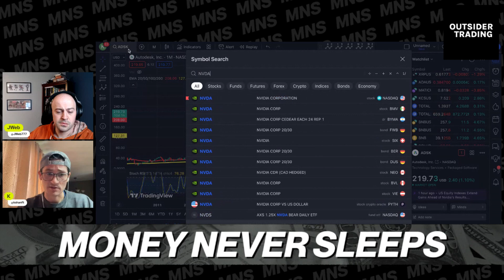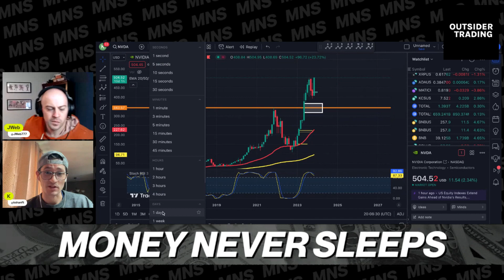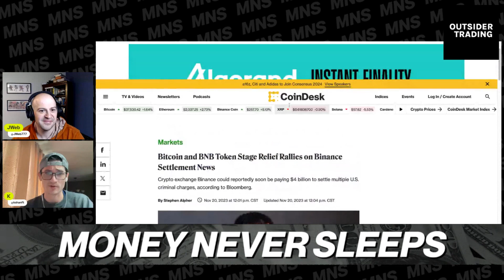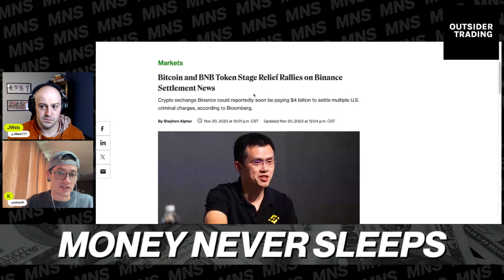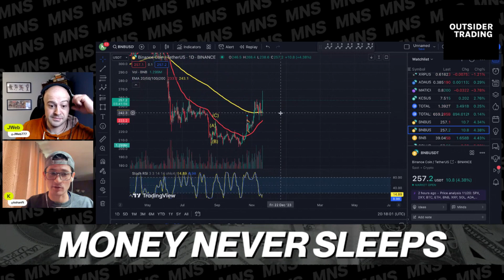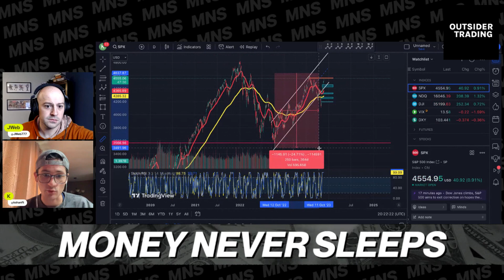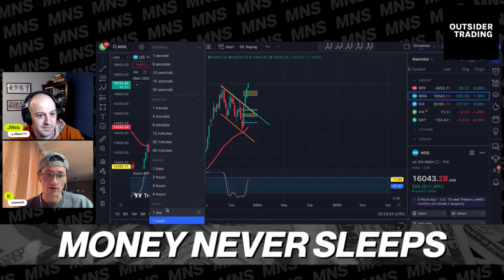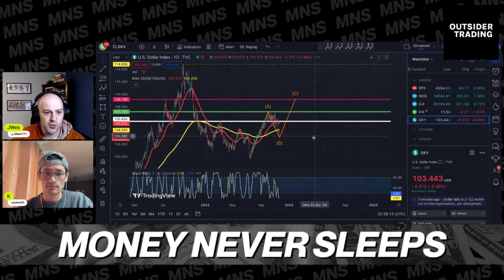Money Never Sleeps: OpenAI Implosion & Milei Wins Presidential Election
The weekend has been been a whirlwind when it comes to the operations of OpenAI. Sam Altman was let go, then to be reinstated as the board steps down, to being out of the picture entirely to be picked up by Microsoft. What chaos and what does this mean for tech stocks moving forward?

Plus, news out of Argentina as Javier Milei wins the runoff election to become the President-elect of Argentina. Crypto had a slight pump, Argentinian US stocks rally hard on open, leaving investors optimistic on the future of finance in South America.

Over the weekend, the Biden Administration implemented a moratorium on the mortgages of veterans as they came to the realization that many were delinquent and unable to pay mortgage. With those rates averaging around 3.5%, what does this say about civilians' finances going into 2024?

Plus, Binance is offered a 4B fine to settle the criminal case against it & BNB pumps. Taking a look at how this will impact the crypto market.

Jweb & K will discuss all this and more on today's episode of Money Never Sleeps.